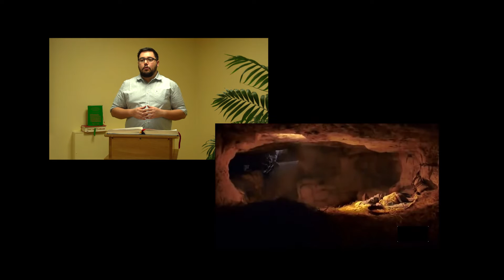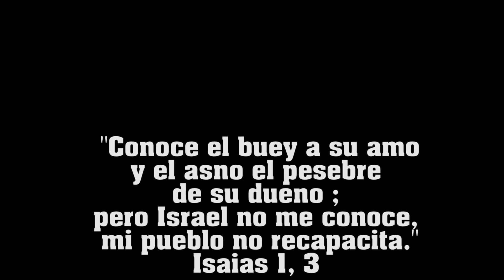EL ASNO Y EL BUEY 🐃🐂¿Sabías tú qué? Serie1:2/5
Las Imágenes del Pesebre tienen Raíces Bíblicas